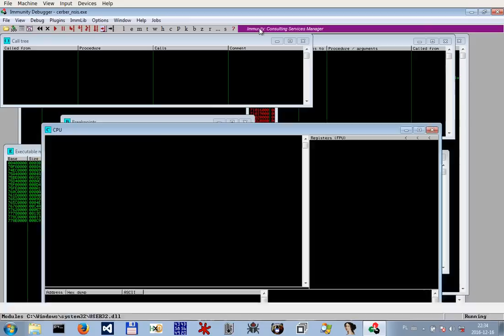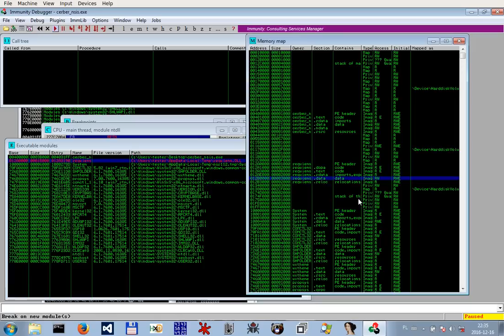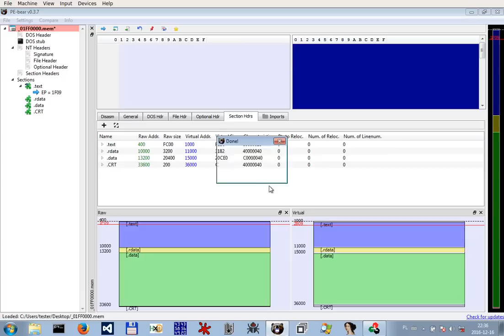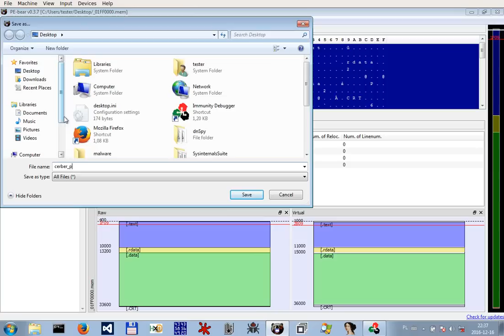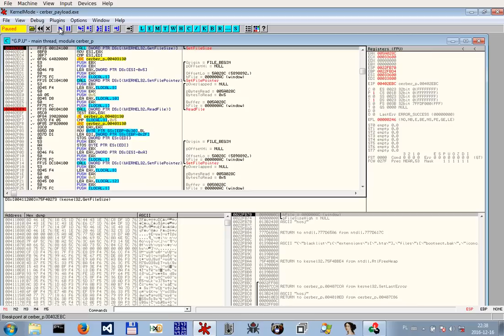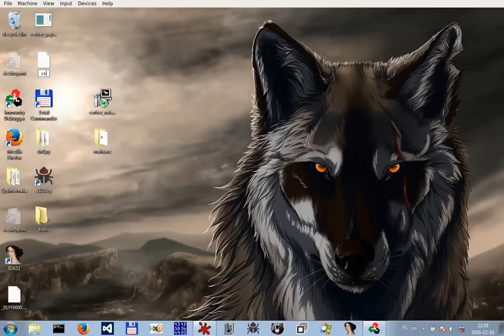Unpacking Cerber ransomware in 5 minutes + dumping the configuration (example #1)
*TURN ON SUBTITLES FOR MORE INFO*
Unpacking Cerber packed by the NSIS crypter.